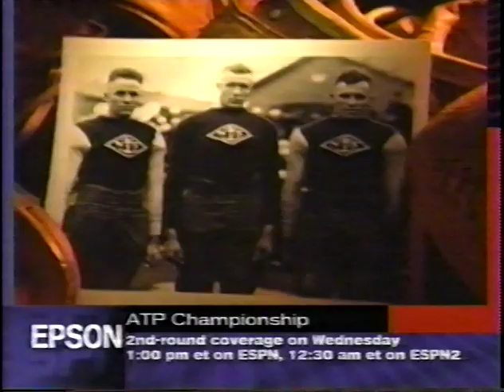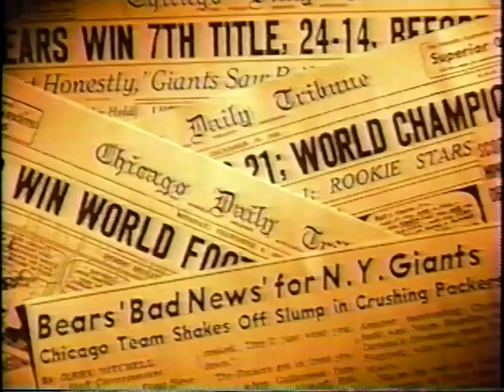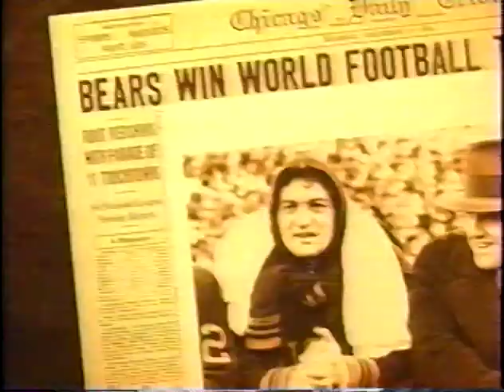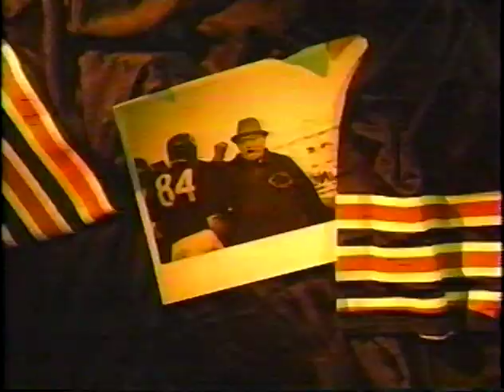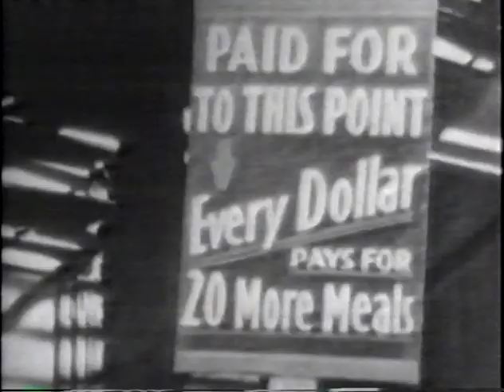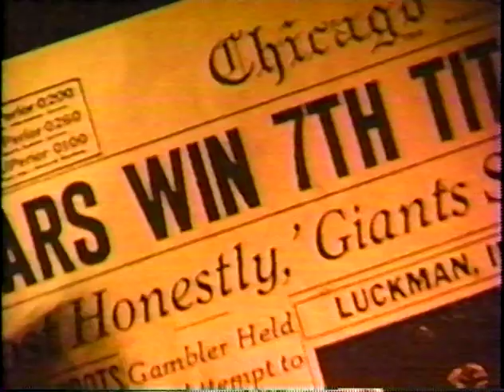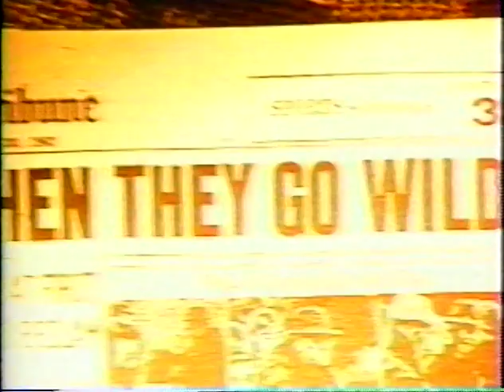George Halas - Sportscentury